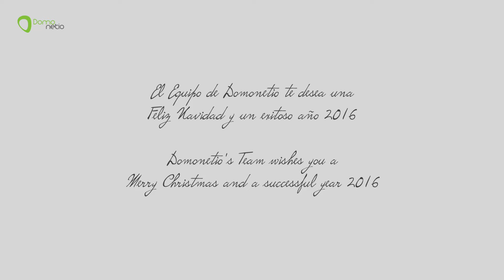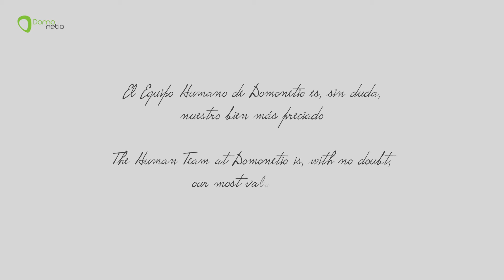Christmas Video Domonetio 2015 HD